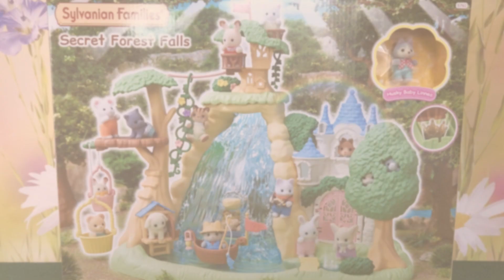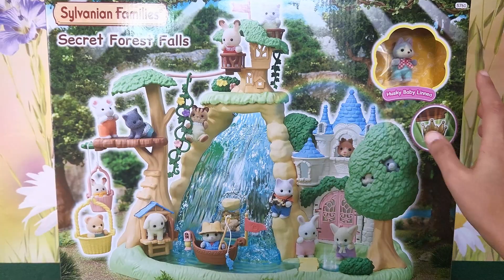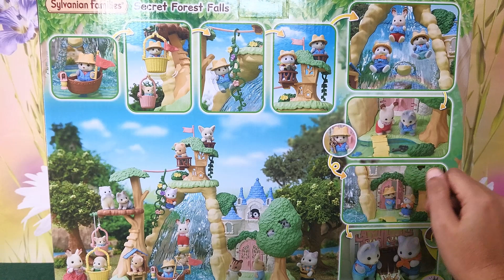Unboxing de la cascade de la forêt secrète et Setup avec les bébés explorateurs !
Bonjour ! J'ai reçu la cascade de la forêt secrète dernièrement et je souhaitais partager cet unboxing avec vous ! C'est un set que j'attendais avec beaucoup d'impatience et je suis très contente de pouvoir l'ouvrir aujourd'hui ! Je vais aussi ajouter les bébés explorateurs de la série Sparkle Loterie de 2023 car je pense qu'ils iront très bien ensemble... A vous de me le dire !

Bonne vidéo et à très bientôt !